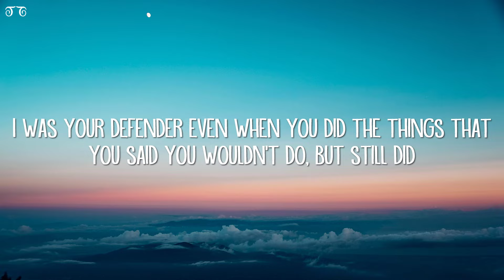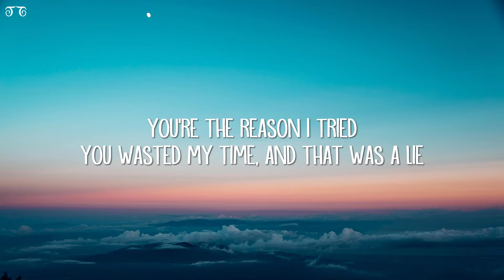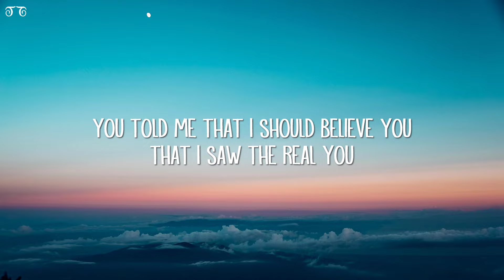Mia Baron - November (Lyrics)